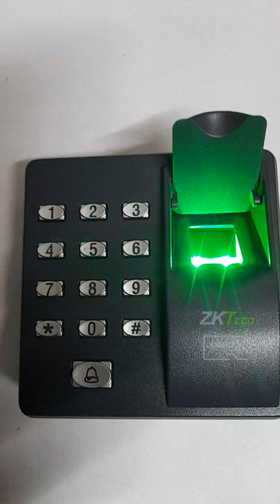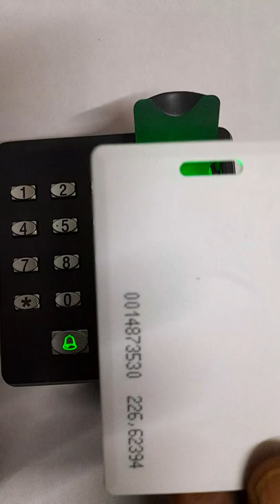ZKTECO X6 / X7 or UFX -60 BIOMETRIC ACCESS CONTROL HOW to Program RFID , PASSWORD and FINGER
In this video we have shown ZKTECO BIOMETRIC ACCESS CONTROL X6/ X7 , in which we can learn how to program Admin, RFID Card, PASSWORD and Finger, A brief details is shared

Order Online from Amazon